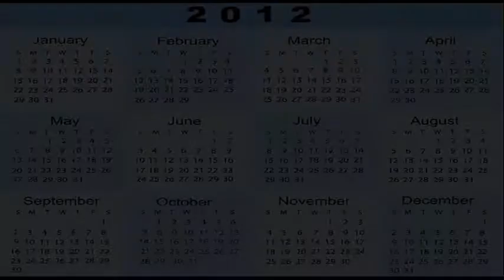April 15, 2012 8 YEARS AGO TODAY